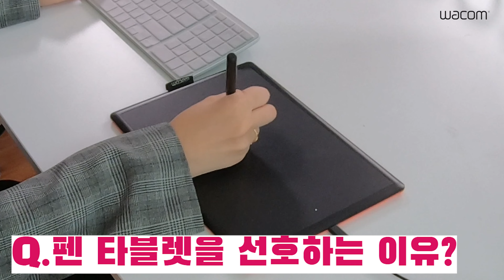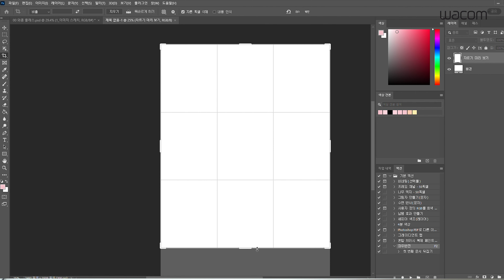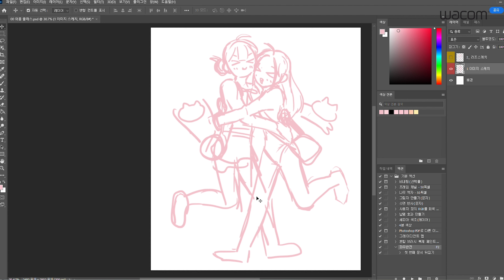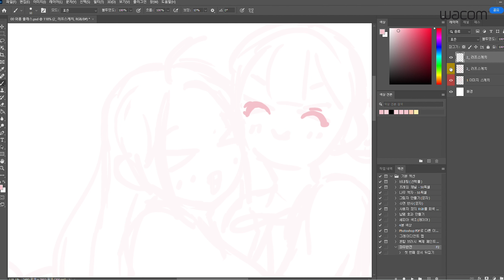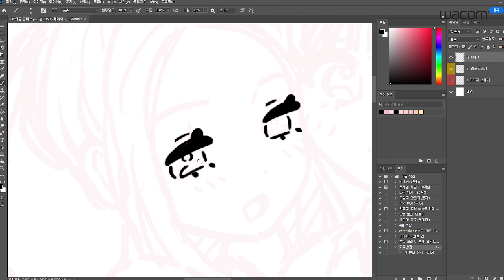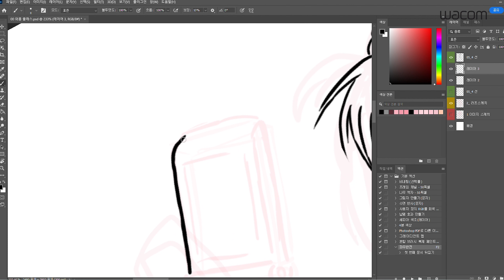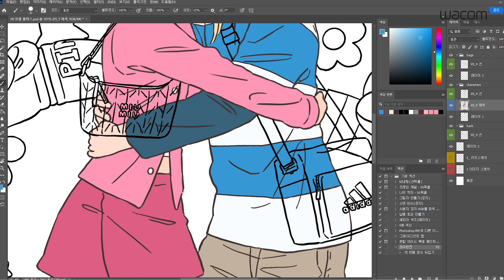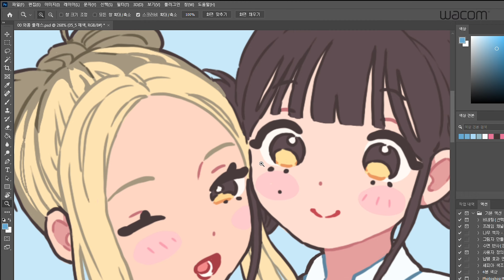[와콤 라이브ㅣ포토샵] 나만의 하이틴 감성 일러스트 만들기 (일러스트레이터 구리밍)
이보다 쉬울 수 없다 👏
일러스트레이터 구리밍 작가가 알려주는
하이틴 감성 낭낭한
나만의 일러스트 작품 만드는 꿀팁 공개 😎

[TIMELINE ⏰]
00:00 일러스터레이터 '구리밍'
03:10 구리밍 잇템, 펜타블렛 '원바이와콤 ’
05:19 STEP 1 : 이미지 스케치 방법
10:49 STEP 2 : 딱 맞는 레퍼런스 찾기
14:30 STEP 3 : 러프 스케치 방법
18:43 STEP 4 : 채색 전 깔끔한 선작업
27:00 STEP 5 : 강약조절이 중요한 채색
32:03 STEP 6 : 화사한 색감을 더하는 선컬러
34:49 마지막 찐꿀팁 공개 !